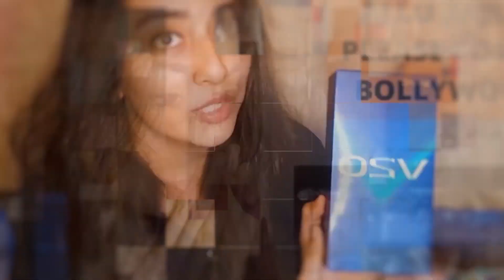Major Teaser Reaction | Adivi Sesh| Saiee| Sobhita| Mahesh Babu | Rachel Reacts!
The copyright remains with the sole owner of the trailer i.e. Saina Movie Makers. I claim no right to this Tease, this is merely a reaction video.

Opening Logo - Ten Stones Studios